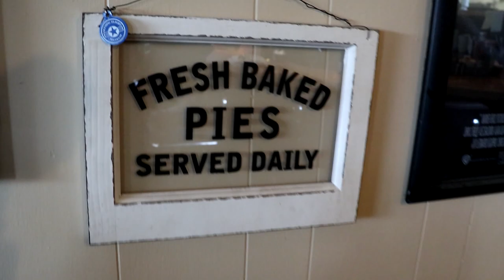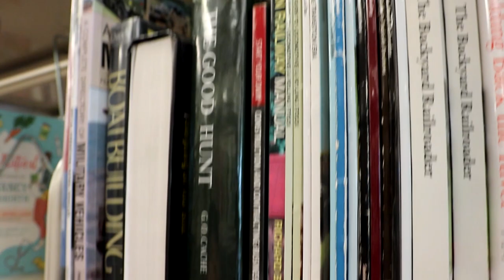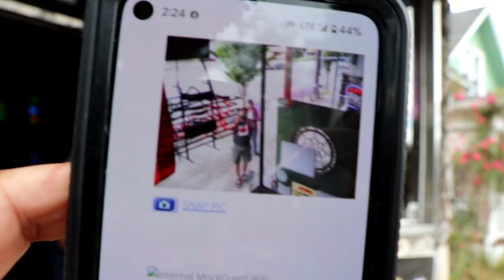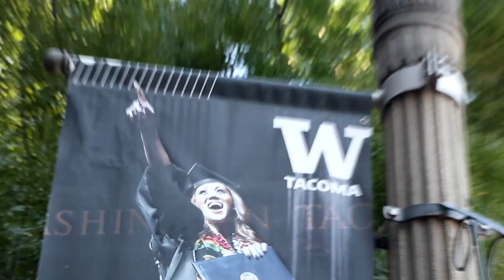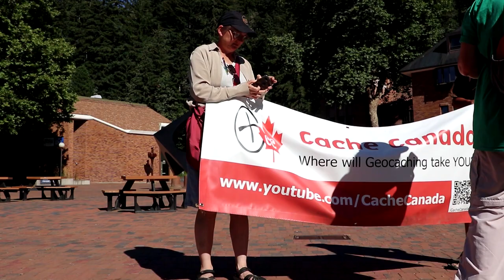Webcam geocaches of the U.S. northwest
The major target of our visit to the U.S. northwest were the many webcam geocaches. They really helped boost our total number logged.